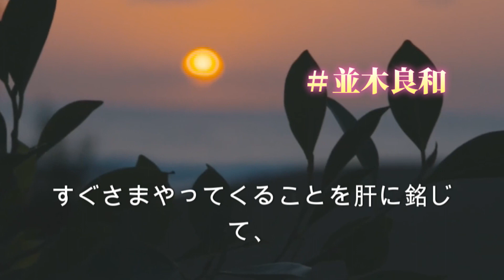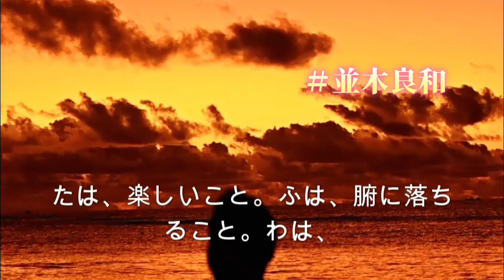【並木良和さん】並木良和さんの言霊集⑪（僕が目醒め続けるための読み聞かせ言霊たち）並木良和